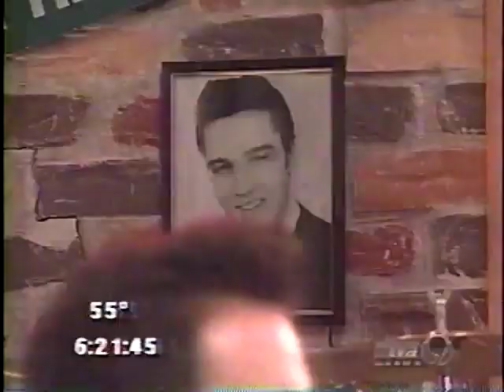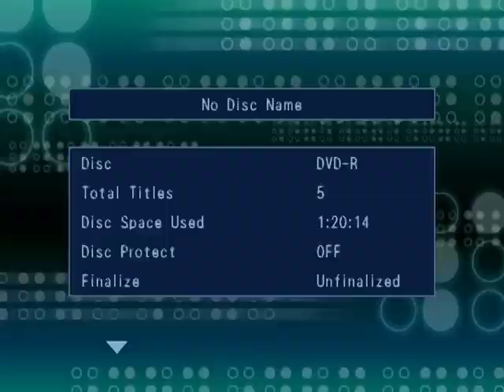“Double Trouble“ Debut on WTVA with Kevin Curtis Live 2002